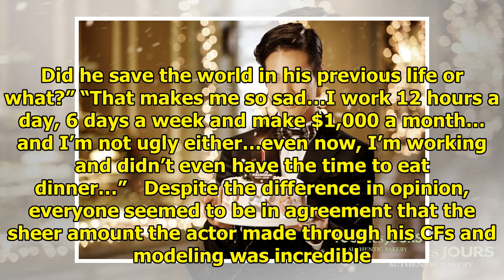Koreans Discovered How Much Won Bin Makes From CFs And It Blew Their Minds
Actor Won Bin recently held a fansign event at a furniture shop in Seoul and attracted interest from...